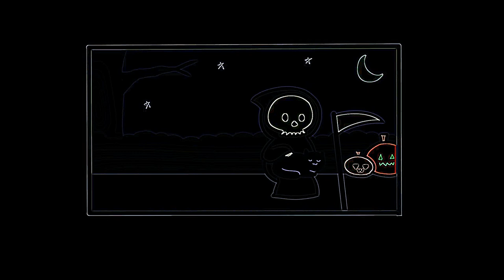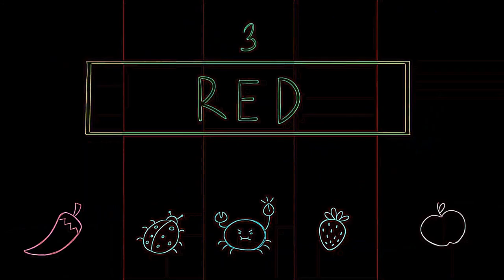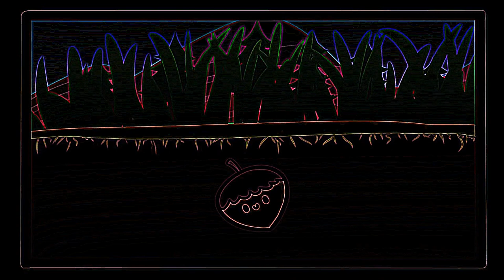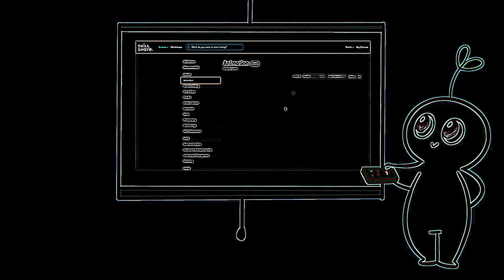Eye Care Video "What Your Favorite Color Says About You 🌈🎨🖌️"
- Eye Care Video "What Your Favorite Color Says About You 🌈🎨🖌️" transfromed using Eye Care Technologies to Black and Colors scheme . Watch the video and save your eyes. The light emission to the eyes in the video is reduced by 21.37 times compared to the original video.